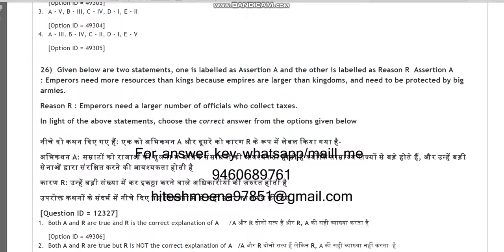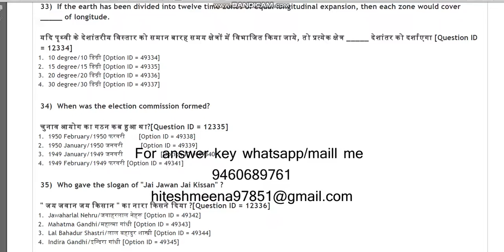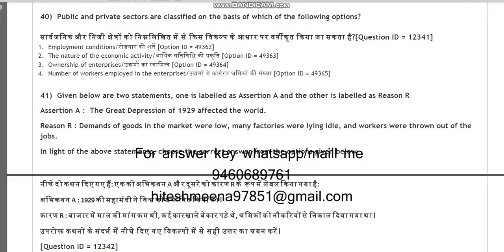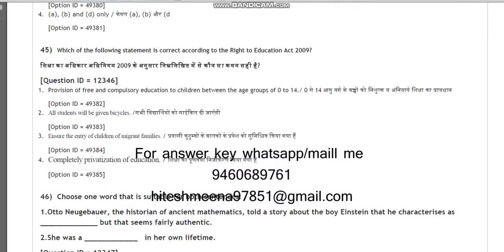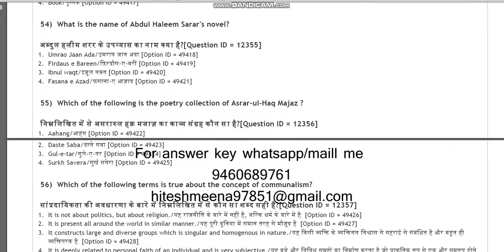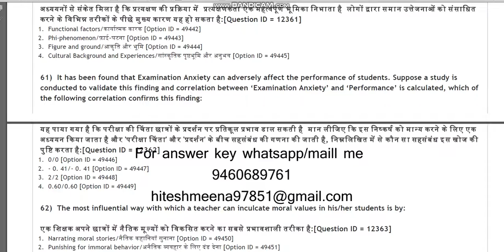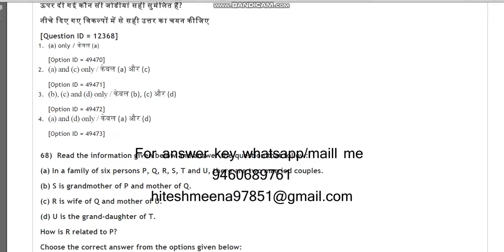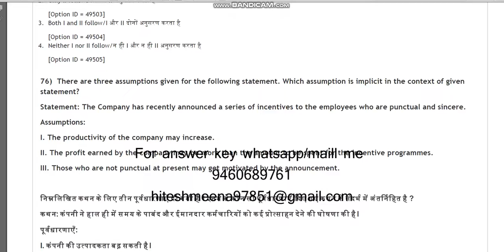DU BEd 2021 entrance paper by hitesh meena 2